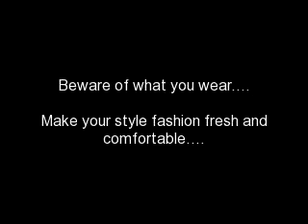Ladies skinny Jeans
Skinny jeans as a fashion trend are often thought to be difficult to wear unless you are indeed skinny. This is a misconception, however, as there are actually a few types of skinny jeans. The curvier woman does not have to abandon the idea of wearing skinny jeans altogether, but can revisit the types of skinny jeans to decide what is best for her body.